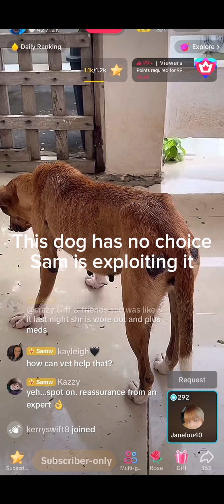Sam Walker exploits dog on TikTok